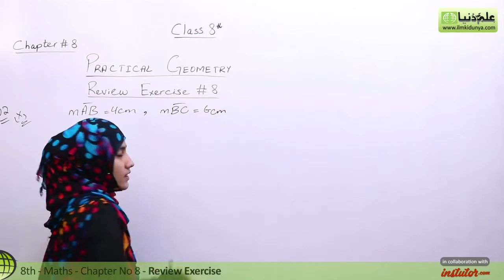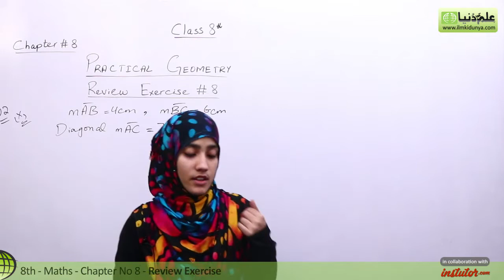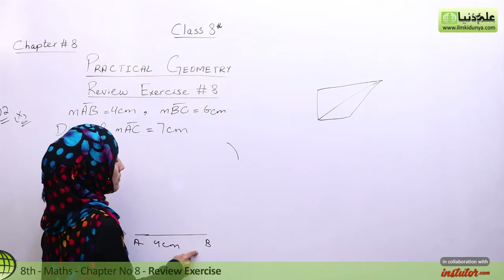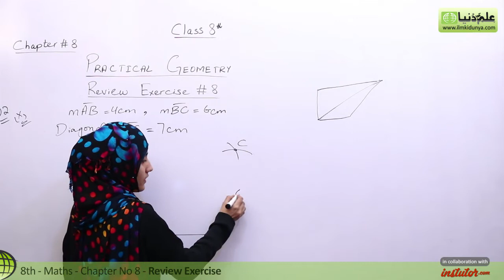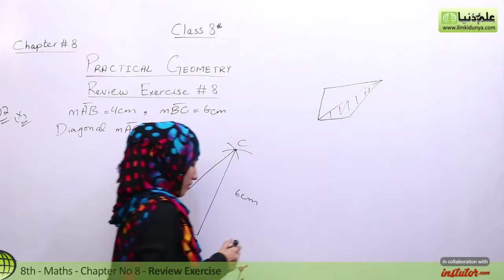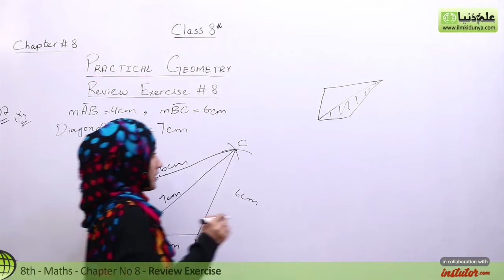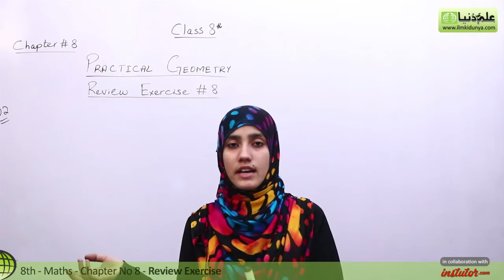8th Class Math, Ch 8 - Practical Geometry Review Exercise Q 2 Part (10) | 8th Class Maths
In this video lecture Sidra Shahzadi coverd 8th Class Maths Ch 8 Practical Geometry.The topic Review Exercise Question 2 Part (10).